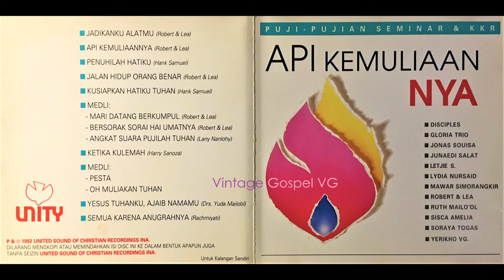Api KemuliaanNya - UNITY Singers (1992) - Studio Version - Cipt. Robert & Lea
Api KemuliaanNya - Studio Version
Cipt. Robert & Lea
UNITY Singers (1992)

Dengarkanlah suara nafiri
Memanggil semua umat-Nya
Dari s'luruh penjuru bumi
Datang untuk menyembah Dia

Dengarkanlah suara nafiri
Memanggil semua umat-Nya
G'reja Tuhan bersatu kini
Mengangkat tinggi panji-Nya

Bersiap maju, janganlah lengah
Yesus panglima kita
Gunakan semua senjata Allah
Dalam kuasa Roh Kudus

Chorus :

     Api kemuliaan-Nya
     Tercurah dari surga
     Penuhi kami semua
     Bangkitlah gereja-Nya

     Api kemuliaan-Nya
     Tercurah dari surga
     B'ritakan pada dunia
     Bahwa Yesuslah Raja
     S'gala raja

CREDITS

Produser
- UNITY United Sound of Christian Recording INA.

Vokal :
   - Efrata
   - Gloria Trio
   - Junaedi Salat
   - Letjie Sampingan
   - Lydia Nursaid
   - Mawar Simorangkir
   - Robert & Lea
   - Yerikho VG
   - Jonas Souisa

Label Studio / Records : UNITY / United Sound of Christian Recording INA.